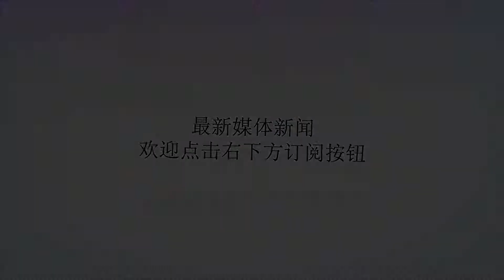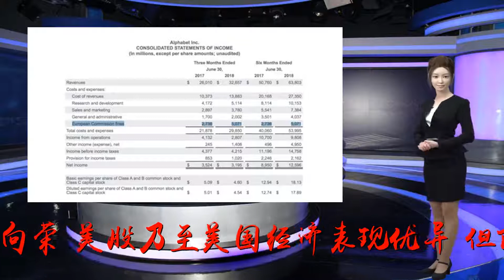苹果市值将破万亿美元，是物有所值还是美股的救命稻草？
谢谢！文|36氪每日商业精选只要股价再上涨1%，苹果就会成为美国历史上第一个市值万亿美元的上市公司。看起来它会轻松做到。一周前，苹果的市值还停留在9500亿美元，媒体还认为市值一度突破9000亿美元的亚马逊会后发先至。但美国科技股从上周四开始连续四个交易日的连续动荡，追赶者们跌得鼻青眼肿，追上苹果希望渺茫。在7月27日Facebook股价暴跌前，谁的市值先破万亿，对于两个公司的投资者以外的人来说并不重要。闯关成功最多只是维护一个延续10年的常态观念：美国科技股欣欣向荣，美股乃至美国经济表现优异。但随着科技股公司纷纷发布低于预期的财报，过度依赖科技股支撑的美股迅速坍塌，标普500科技板块蒸发市值超过3500亿美元。三大股指均出现下跌。……主编点评：苹果今年5月以1000亿美元回购股票，推动股价上涨，“万亿”成色大打折扣……小米和OV附体，一加在印度高端机市场成功逆袭在三星和苹果霸占的印度高端手机市场，挤进去了一款小众的中国手机——一加。这个后来者还表现出了强劲的增长势头，在今年二季度力压三星苹果成为高端机第一品牌。小米华为OV等中国手机厂商掘金印度，靠的都是低端手机。这让一加的突围显得更加引人注意。一加成立于2013年底，一年后通过亚马逊的线上渠道正式进入印度，用了三年时间成长为印度增速最快的高端手机品牌。其成功的原因在于：……本文来自36氪付费栏目《36氪每日商业精选》——8月2日每天不到1元，深度资讯+主编点评，省时省心高效阅读36氪每日商业精选—8月2日头条：小数据：全球剁手党分布一览星巴克想借阿里完成数字化改造，顺便靠饿了么外卖打击一下瑞幸市值大幅蒸发也要“疯投”，腾讯正在全力补齐短板特斯拉烧钱没之前那么严重了，但它下个季度能否盈利依旧不好说苏宁和京东家电在乡镇市场圈地，出现新零售下沉后模式之争为了狙击即将上市的美团，阿里正在为饿了么找更多的钱小米和OV附体，一加在印度高端机市场成功逆袭风口上的无人便利店，不是无人货架的“借尸还魂”新报告：中国智能家居市场正在开展“圈地运动”